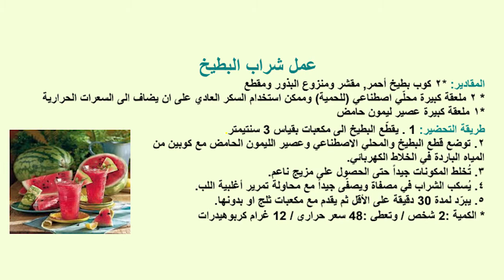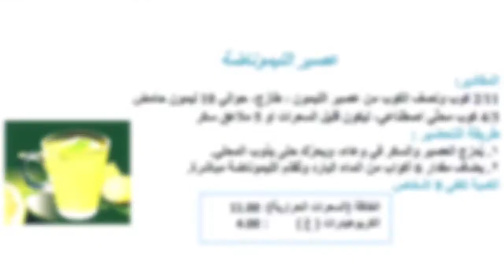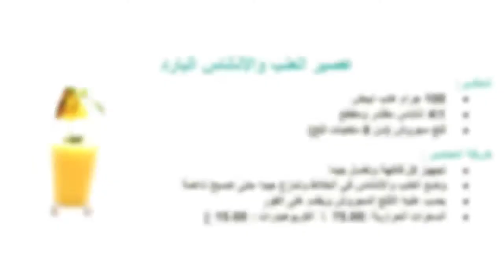وصفات للعصائر الصحية بقيمة غذائية عالية | عليكم بالعافية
العصائر الطبيعية والطازجة هي آفضل غذاء للجسم بعد الماء لما تحتوي من فوائد تغذوية عالية من المعادن والفيتامينات والتي تساعد تعزز من صحة الجهاز الهضمي والمناعي.

ملاحظة: ينصح بشرب العصير مباشرة بعد العصر للاستفادة من قيمته الغذائية العالية والمحافظة قدر الإمكان على الألياف والفيتامينات المفيدة.